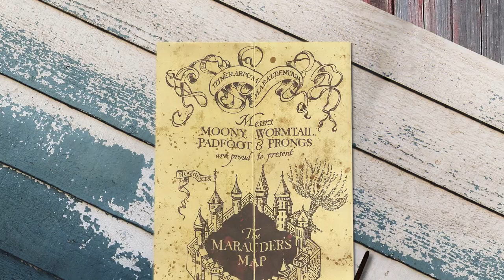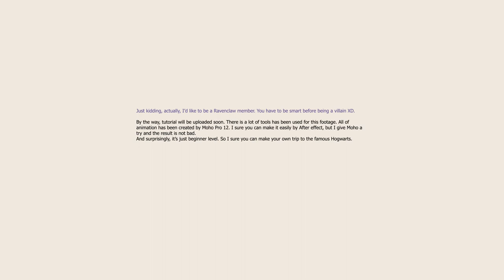Animation demo: The Marauder's Map from Harry Potter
Hello, I know it looks...what should I say? It's very unnatural, color correction is messing and the animation is not really good. Some effect is terrible.
In this project, I try to use Moho only with free stock images. That's why it has the unnatural look with poor color correction. But it's fun to see we can achieve new tasks with Moho. I'll upload the tutorial soon.